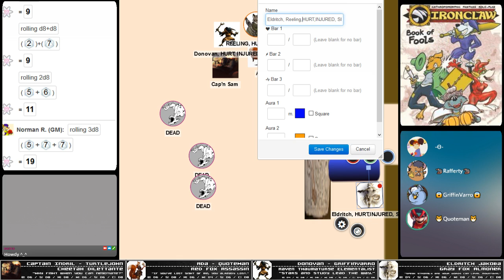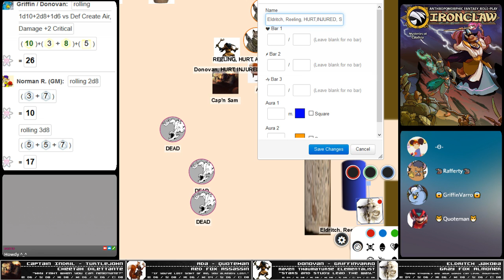Ironclaw: Horn & Ivory (Week 7: Part 5) O-O-Overkilled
On Wednesdays at 10am EST